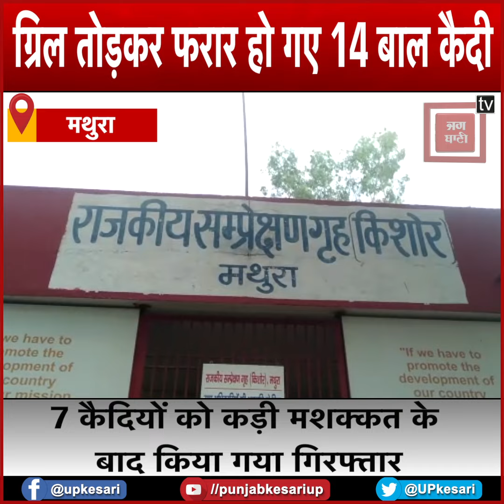गार्ड और सुरक्षाकर्मियों को नहीं लगी कोई खबर, खिड़की की ग्रिल तोड़कर फरार हो गए 14 बाल कैदी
मथुरा के बाल सुधार गृह से लापरवाही की खबर सामने आई है...जहां से 14 बाल कैदी पूरे स्टाफ की मौजूदगी में जेल से फरार हो गए...और किसी को खबर भी नहीं हुई. घटना देर रात 3 बजे की है...बाल सुधार गृह में बंद 14 बाल कैदियों ने जेल की खिड़की की ग्रिल तोड़ी और फरार हो गए. हैरानी की बात ये है कि सभी बाल कैदी मेन गेट से फरार हुए...लेकिन किसी भी गार्ड और सुरक्षाकर्मी को इसकी खबर भी नहीं लगी...बाल कैदियों के भागने की सूचना से पुलिस प्रशासन में हड़कंप मच गया है...पुलिस के अधिकारी जेल पहुंचकर मामले की जांच में जुट गए...कड़ी मशक्कत के बाद पुलिस ने 7 बाल कैदियों को खोज लिया है...